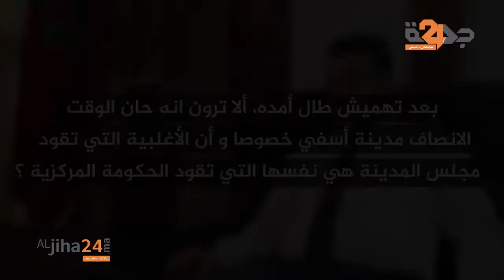أسفي تتوفر على أكبر نسبة البطالة و أكبر موارد طبيعية على المستوى الوطني.و هذه رؤيتي للتنمية بالمدينة